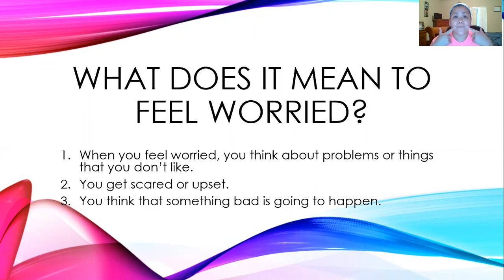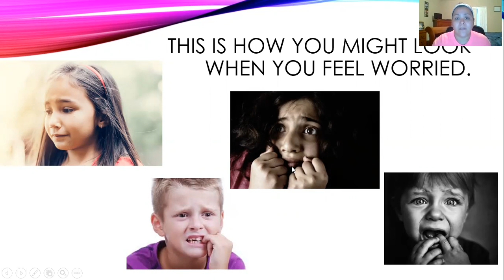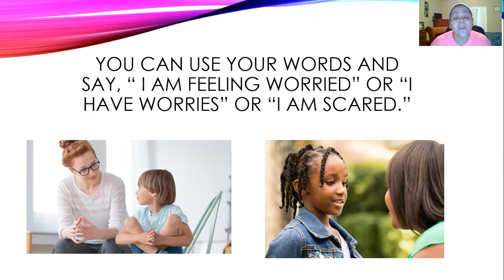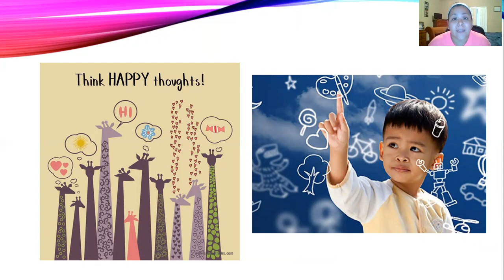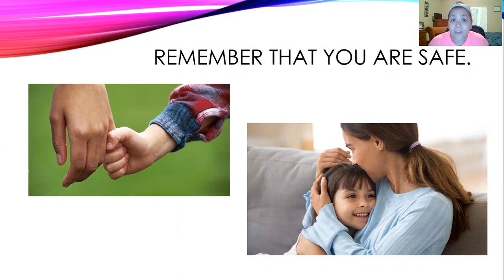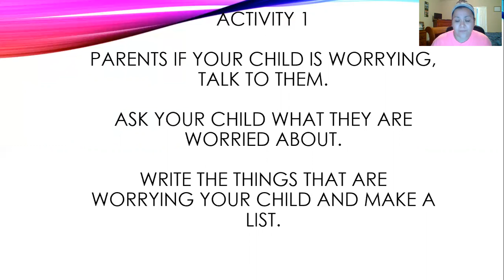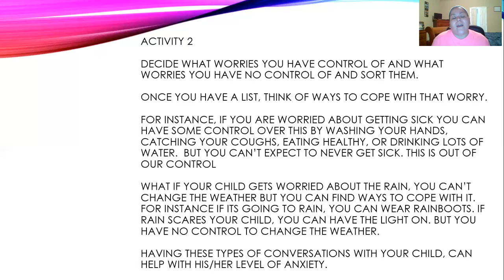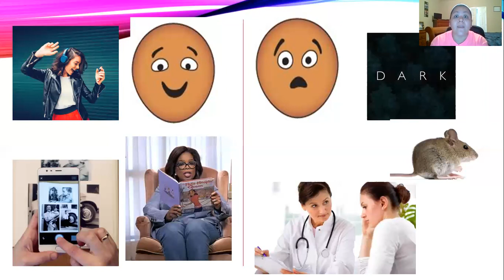Feeling Worried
This lesson describes the feeling, worried. In addition, it gives you strategies to cope with this feeling. Lastly, it gives you three activities to complete at home  to identify the factors that are making your child feel worried.